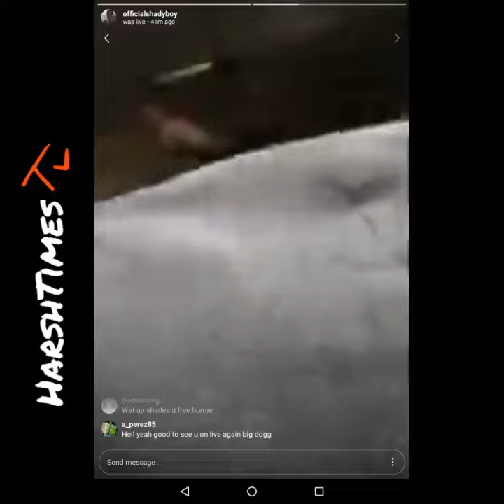ShadyBoy Got BAILED out!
Support Shadyboy and his music. God Bless the Homie.